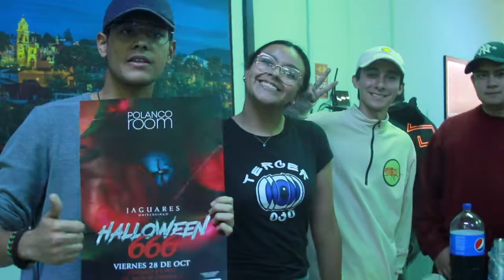Conoce Disruptiva Radio, la nueva barra radiofónica de la Universidad de Xalapa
🎉 Como evento de lanzamiento de este proyecto que forma parte de la materia de Radio II, dirigida por el Mtro. Juan Carlos Medrano, se llevó a cabo el evento “Disruptiva Bazar” donde, con el apoyo de la Mtra. Dayana Padilla de la materia de Mercadotecnia Estratégica, se congregaron más de 10 emprendimientos de dentro y fuera de la comunidad UX.

✨Las transmisiones de esta barra radiofónica empezará el próximo 31 de octubre con cuatro programas en vivo desde RadioUX y con distribución en formato podcast a través del canal oficial del colectivo en Spotify (Disruptiva Radio) los días lunes y miércoles de noviembre a enero teniendo un total de 60 programas de media hora cada uno.